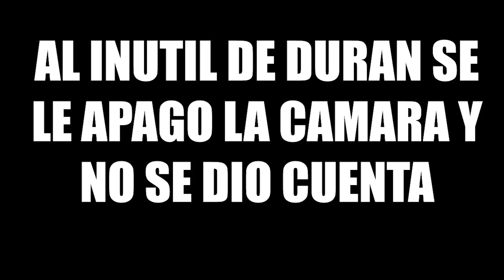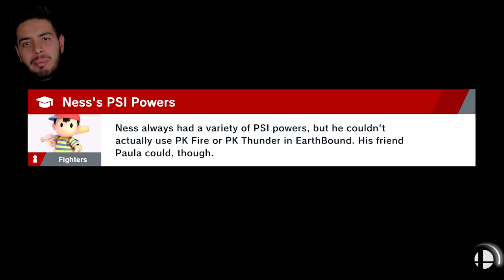La nueva niña dorada de Smash y la caida del niño dorado - Wefere Juegos